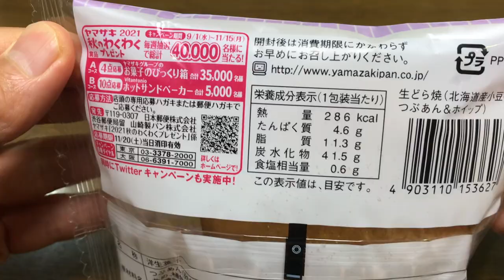【スイーツ（sweets）】生どら焼き「山崎製パン」